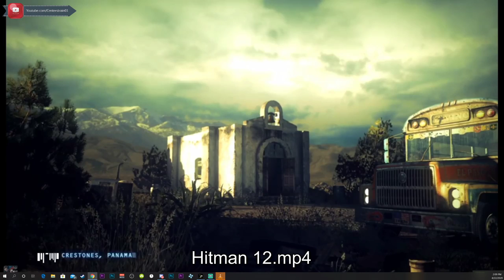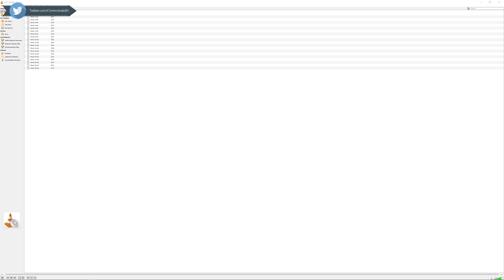Hitman Absolution Walkthrough | Full Game | Purist | Suit Only | SA/SH Part 2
My Entire Hitman Absolution Walkthrough spliced into 1 full game movie while achieving Suit Only with Silent Assassin / Shadow Ranking on

[Video Title]
[Video URL]